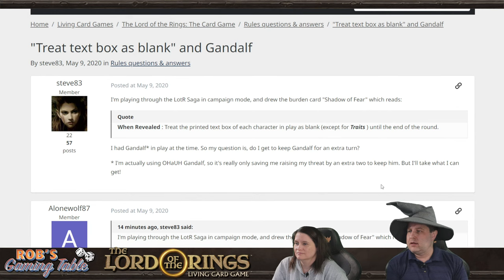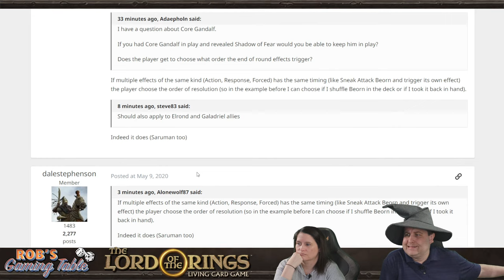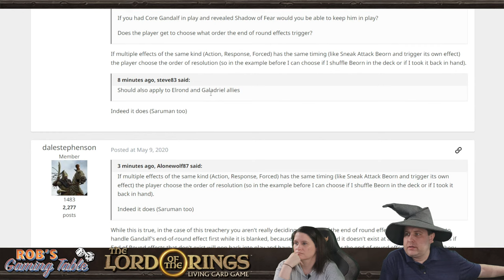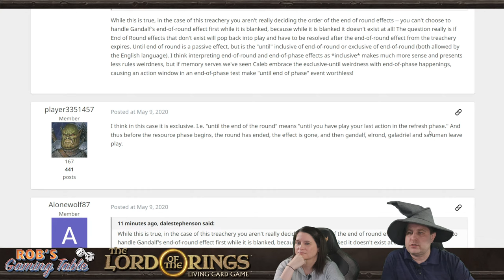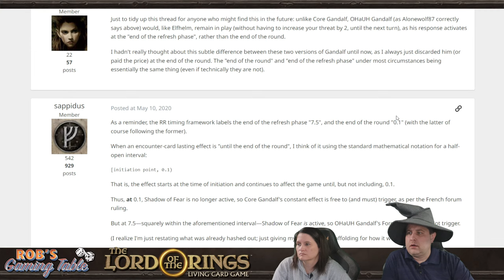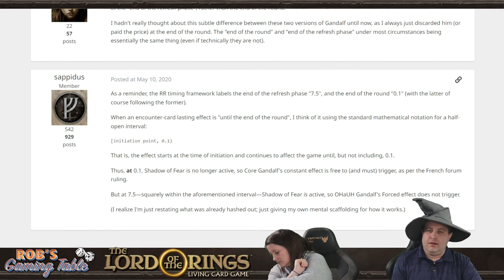The Fellowship of the Ring Saga Expansion Ep. 6 | The Lord of the Rings: The Card Game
Episode #6 of our live playthrough of The Fellowship of the Ring Saga Expansion for the living card game The Lord of the Rings: The Card Game, which is published by @FantasyFlightGames1